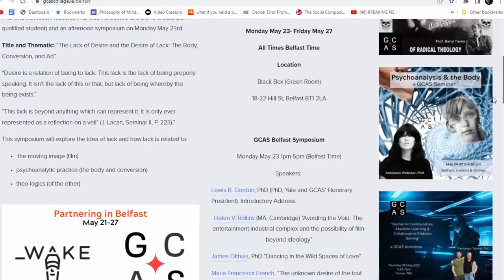Nietzsche Isn't Class-Conscious (ft. Daniel Tutt)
Daniel Tutt, the founder of Study Groups on Psychoanalysis and Politics a public learning platform, and a left podcaster  at Jouissance Vampires & the new Zer0 Books,  joins Doug to discuss the late Lukacs and how class-consciousness emerges out of lived experience. Along the way, the TERF wars are broached.